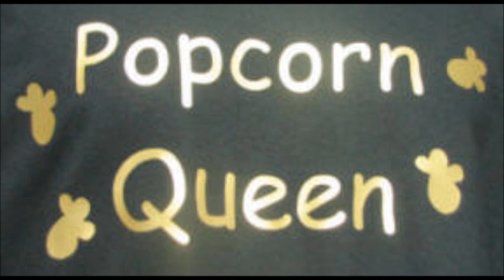Walk With Me - Ruth Brown